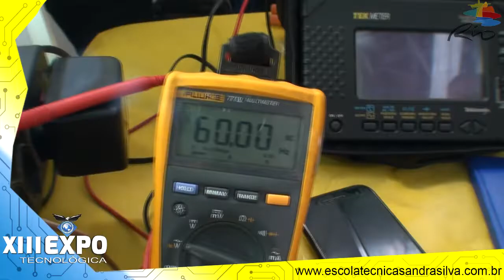Projeto Energia Sustentável - Técnico em Eletrotécnica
O projeto dos alunos de Eletrotécnica  fala sobre uma  Energia Sustentável e limpa de transformação de 12 volts, recebido por uma bateria e transformado em 127 volts para uma corrente alternada.